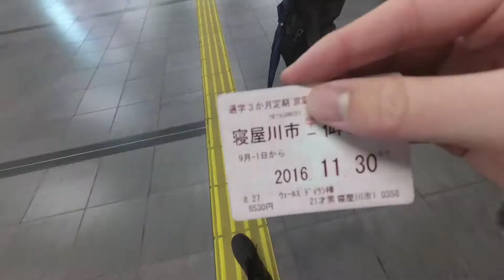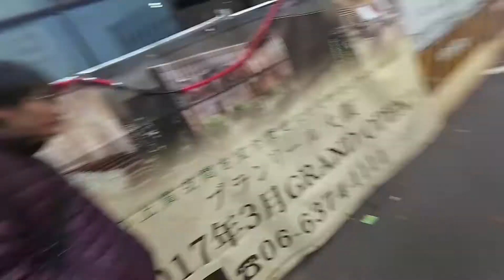TAKAHIRO JAPAN 11.20.16 | LONG LIVE ENTER JAPAN // RIP CASEY NEISTAT VLOGS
ENTER JAPAN